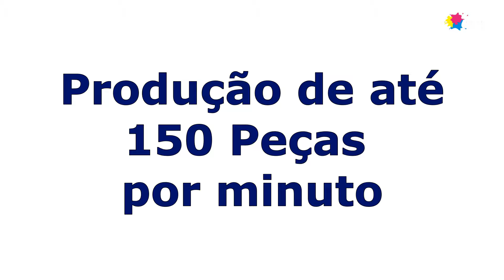Máquina para fabricação de Copos de Papel BM-22A de Alta Produção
Video demonstrativo da Máquina BM-22A produzindo 150 copos de papel em 1 minuto.

Mais informações :

Bercy Graf - Comércio de Equipamentos Gráficos Ltda
Rua Coronel Antônio Marcelo Nº 79 - Brás - São Paulo - SP